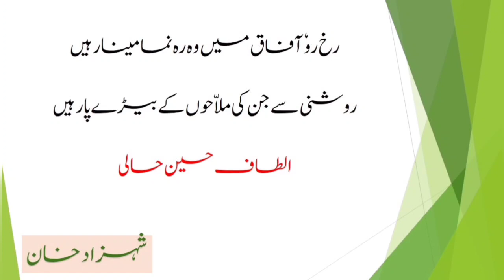Class VI Ch-1 MITTI KA DIYA || NCERT Book - Apni Zabaan @ SK Eduvision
Dear Viewers,
NCERT ki Book APNI ZABAAN ka ye pehla Sabaq hai.
Is video me aap doston ke liye pure sabaq ko bahut umda tatrreqe se pesh kiya gaya hai jisse aap is sabaq ko aur is sabaq ke Moral ko bakhoobi samjh saken.
iske agle Video me chapter 2 Le kar aaunga aur is tarah puri book ki chapter wise series aap ko muhayya karai jayegi.

Shukriya.